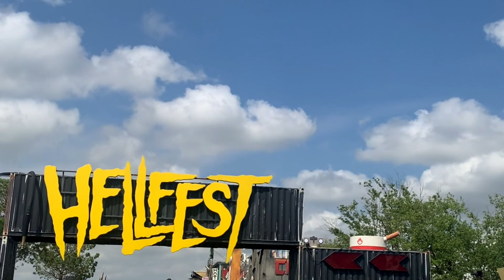Cette fontaine de sang me transforme en sirène ! / Hellfest 2022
La fontaine de sang du Hellfest me transforme en sirène ! 🧜‍♀️
Ca tombe bien car c'était la canicule 😁 🥵
Super Festival où j'ai pu voir Korn, un de mes groupes préférés !
(ceci n'est pas une collab)
💙Plonge ici pour en savoir plus sur les sirènes :